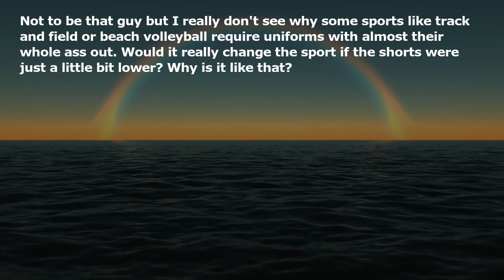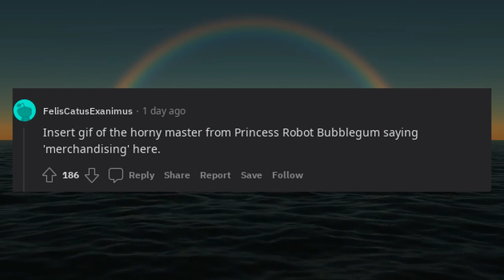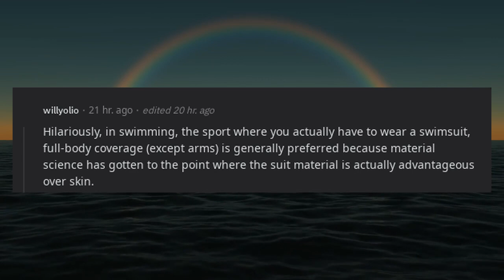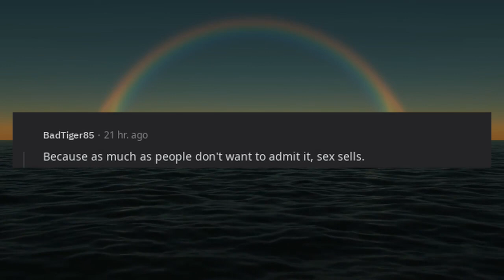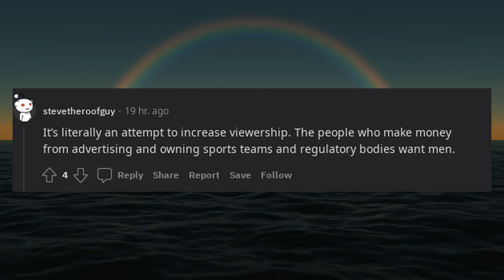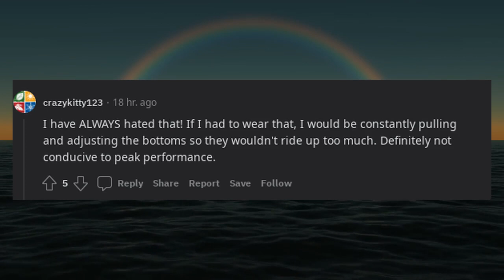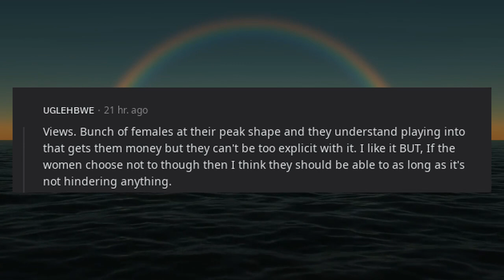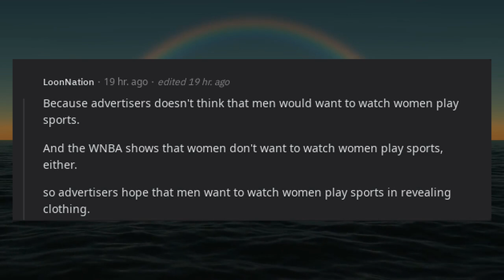Why do female athletes wear such revealing uniforms?